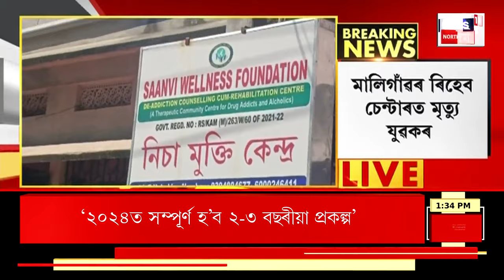Aparadhnama | অপৰাধনামা : মহানগৰীৰ ৰিহেব চেন্টাৰত পুনৰ যুৱকৰ ৰহস্যজনক মৃত্যু। Guwahati News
Aparadhnama | অপৰাধনামা : মহানগৰীৰ ৰিহেব চেন্টাৰত পুনৰ যুৱকৰ ৰহস্যজনক মৃত্যু।
0:00 Intro
03:42 Mangoldoi ত দিন ডকাইতি